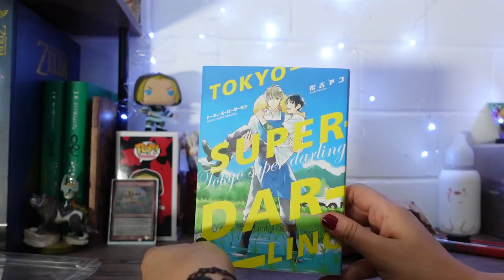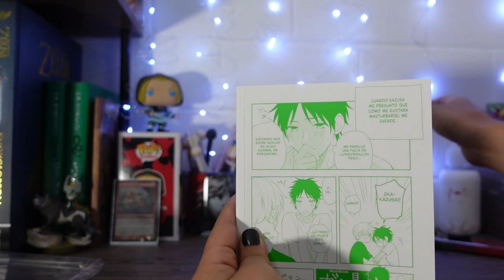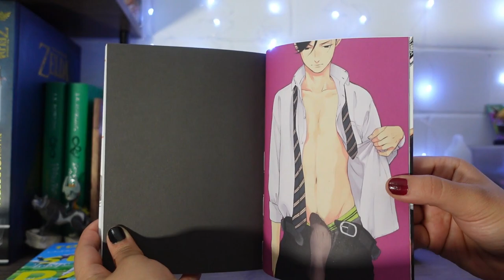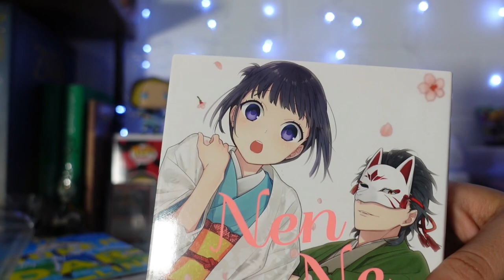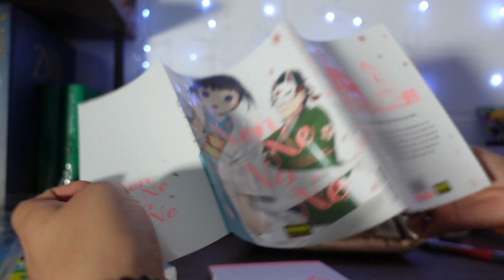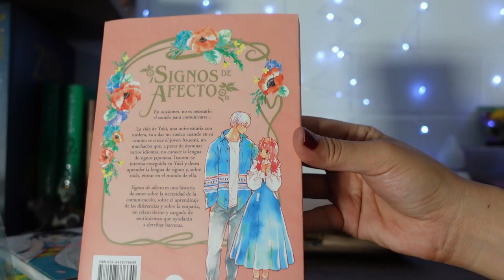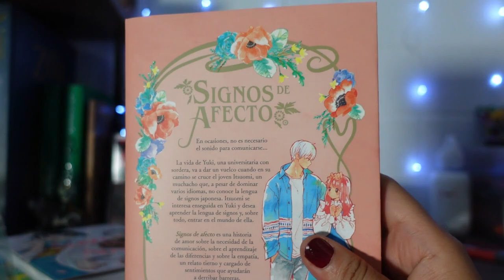Unboxing desde España 💕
¡Hola, otaku banda!
(灬º‿º灬)♡

El día de hoy les traigo un mini unboxing de unos mangas que me llegaron de España a los cuales les tenía muchísimas ganas 💕😍